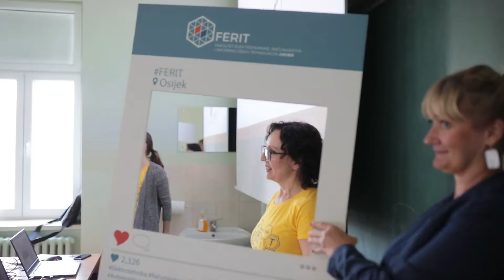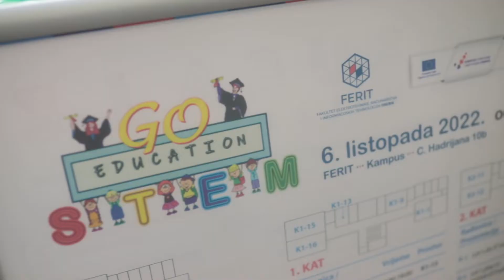Go STEM! 2022